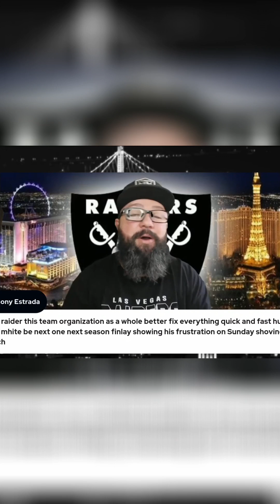Will the RAIDERS Defense Ever Step Up?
Join our dynamic commentary team as we dissect the NFL defense strategies and dive into the latest game performance insights! From drafting and management to player dynamics and fan reactions, we cover it all.